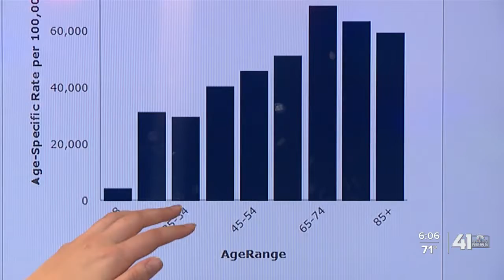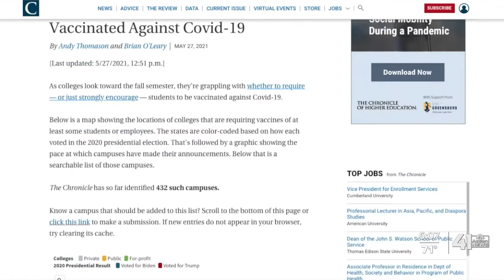Data shows low vaccination rates for younger population in Kansas City-area